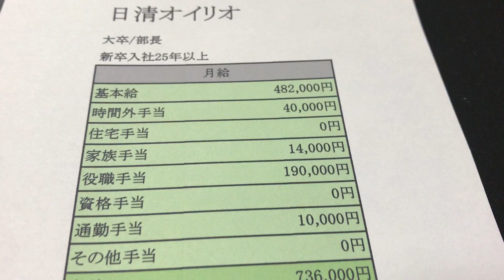給与明細 日清オイリオの部長の巨額の予測給料